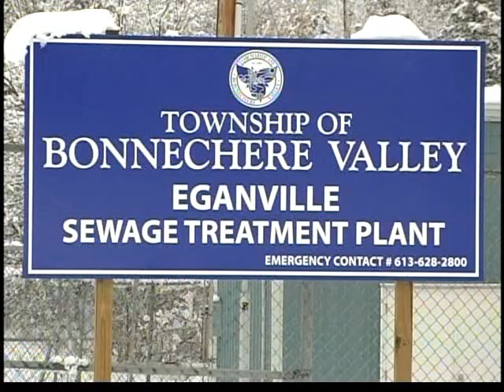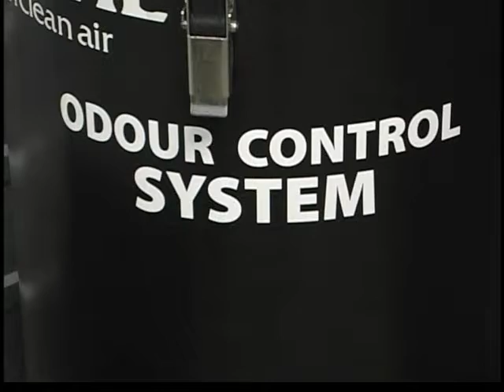Geotube® Technoloy Cogeco News Report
In November of 2008 Cogeco News featured a story on the Geotube dewatering technology and how it is changing how municipalities manage their waste water.